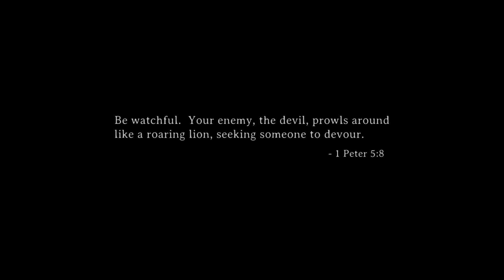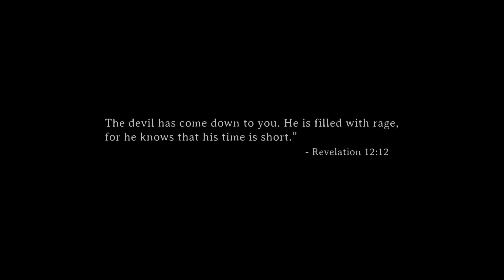Your Enemy Prowls - 1 Peter 5:8 (Bible Verse & Beat)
I used A.I. to create the background photo of a young man wearing a hoodie, and kneeling down in prayer, next to a wooden cross, as a ferocious lion steps out of the shadows, ready to attack.  I also used A.I. to create the intro narrator voice, as well as the background beat.

My inspiration for this video idea is from 1 Peter 5:8 - "Be watchful.  Your enemy, the devil, prowls around like a roaring lion, seeking someone to devour."